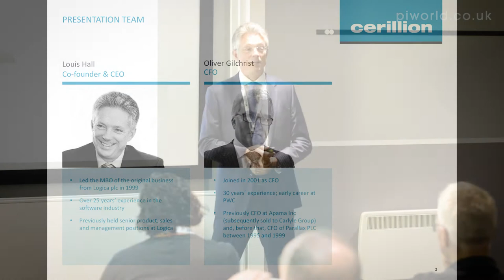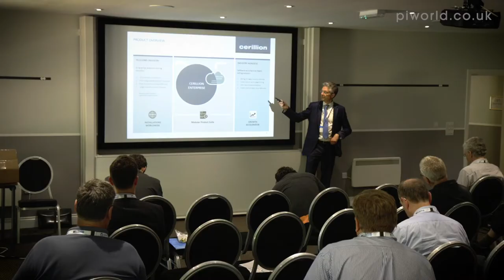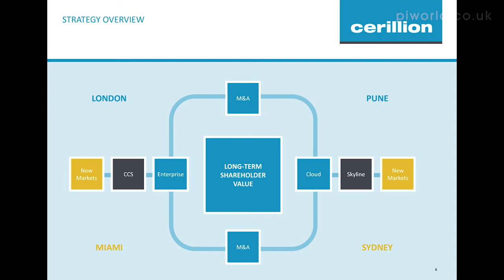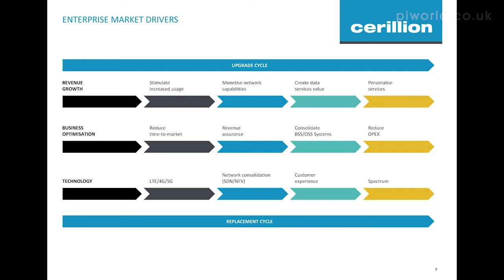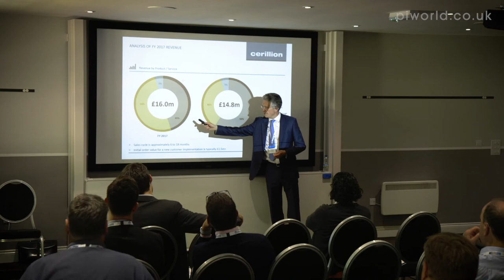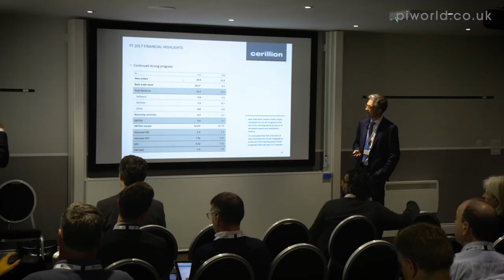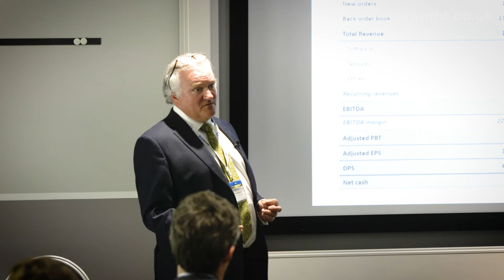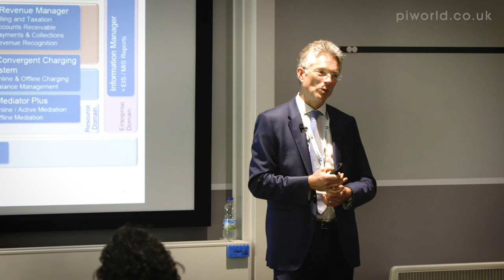Cerillion (CER) Investor presentation at Mello South June 2018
Cerillion (CER) investor presentation at Mello Hever June 2018 by Louis Hall Co-founder & CEO, and Oliver Gilchrist, CFO

Louis Hall, Co-founder and CEO
The team - 00:21
Business overview – 01:03
Product overview - 02:35
Strategy overview - 07:14
Market drivers – 09:42
Global customers – 12:14
Analysis of FY17 revenue - 14:00
Sales pipeline - 14:45
Order book – 15:27

Oliver Gilchrist, CFO
Financials – 17:54

Summary & outlook - 21:40

Q&A – 22:48